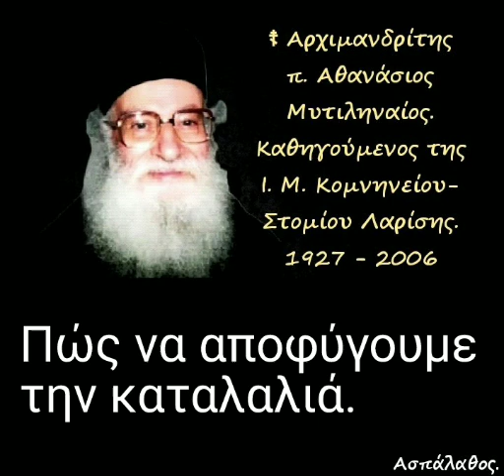Πώς να αποφύγουμε την καταλαλιά.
► Κατηγορία :
" Περί παθῶν "

► Απόσπασμα
από την ομιλία:🔹30'

25/11/75

Περί καταλαλιᾶς.

Όλες οι ομιλίες της Κατηγορίας :
" Περί παθῶν " εδώ ⬇️